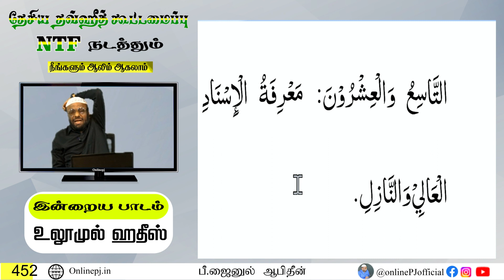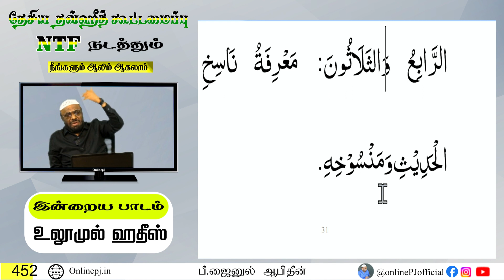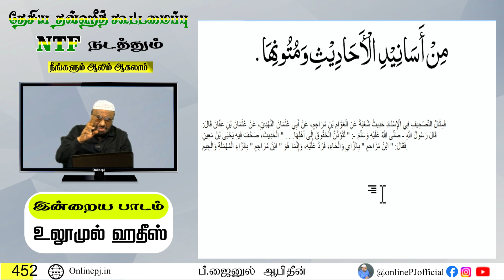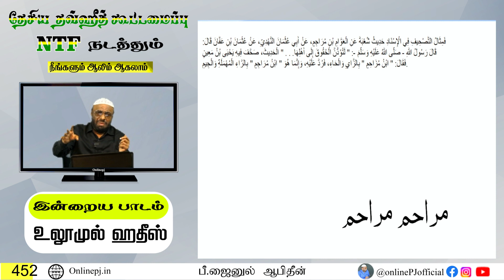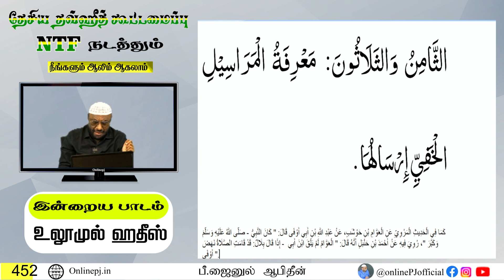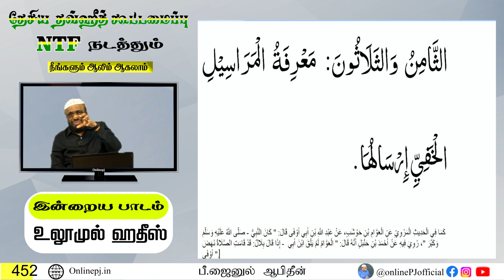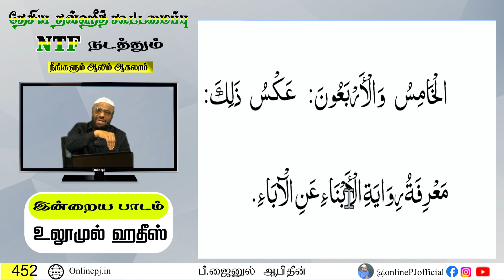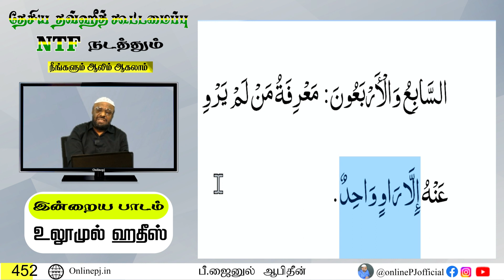நீங்களும் ஆலிம் ஆகலாம் 452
திங்கள்  - உலுமுல் ஹதீஸ்

P.J